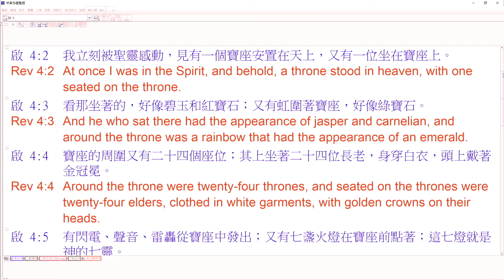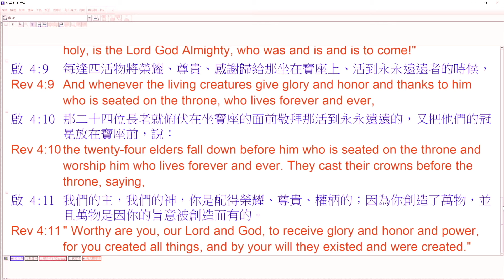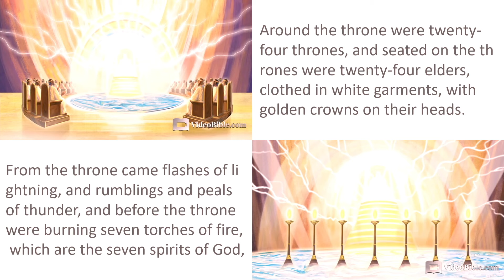2024_03_30 讚美: 定睛在寶座 Praise: Focus On The Throne | 吳蒙恩 牧師 Pastor Moen